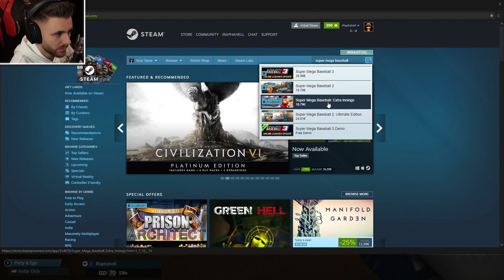M-AM JUCAT 200 DE ORE JOCUL ASTA!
🎮 Super Mega Baseball 3